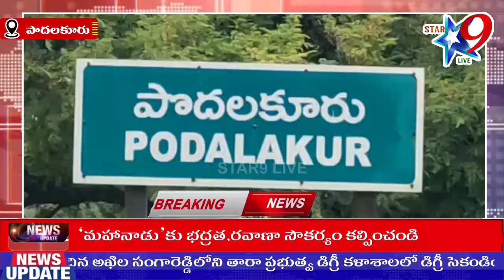పొదలకూరు రిజిస్ట్రేషన్ ఆఫీసులో విందు భోజనం STAR9 LIVE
star9tvlive

పొదలకూరు రిజిస్ట్రేషన్ ఆఫీసులో విందు భోజనం